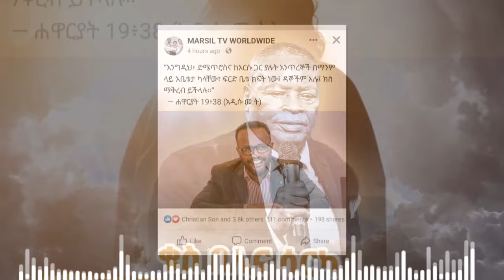አትደንግጡ ክርስቲያናች እያለቀሰሳችሁ ስሙት በነብይ እዩና በዮናታን አክሊሉ ላይ የተፈራው.!የዶር ቄስ በሊና የአደባባይ ሀውልት.የኦርቶዶክስ ቤተክርስቲያን ክስ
Hi# ሰላም ክቡሯን የዩቲቤ ቻናል ቤተሰቦቼ እንደምን ቆያችሁልኝ ይህ ከየትኛውም ሀይማኖት እምነት ወገንተኝነት የፀዳ የናንተ መንፈሳዊ ዩቲዩብ ቻናላችን ነው፡፡ እኛን መርጠው ስለተቀላቀሉን እያመሰገንን መንፈሳዊ መረጃዎችን እናደርሶታለን በተጨማሪም ለቻናላችን አዲስ ለሆናችሁ # our channel# ተመዝግበው# ይከታተሉን!@Yegna Maed የኛ ማዕድ @Zeka @ABN GATFAN 305 @Zemikael HD @ነብይ ጆሲ
በሀዘን ላይ ሌላ ሀዘን ተደረበ ተረኛው ሟች የተነገረለት አርቲስት ሚስጥር ተጋለጠ ድምፃዊ ማዲንጎ በባለሀብቶች ነው የተገደለው.!ሌላ የግድያ ሙከራ ነብይ ጆሲ